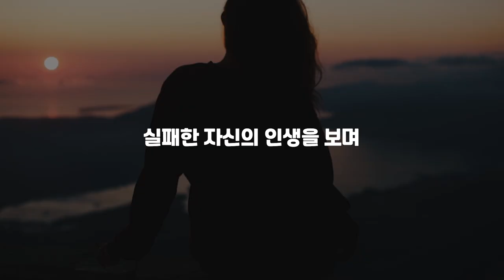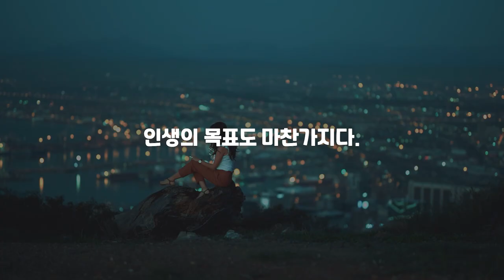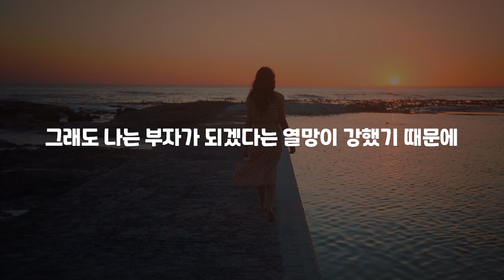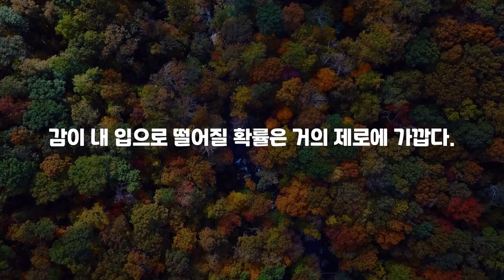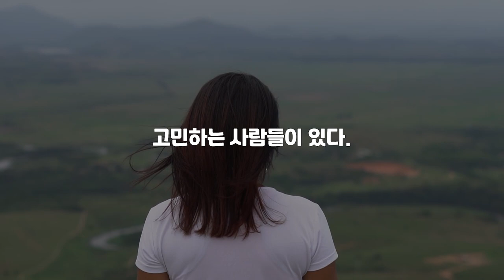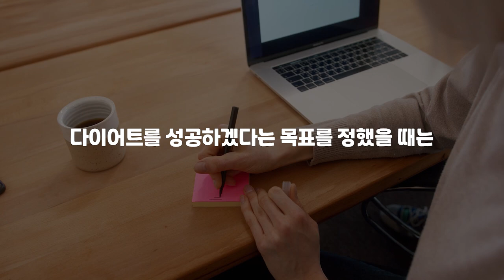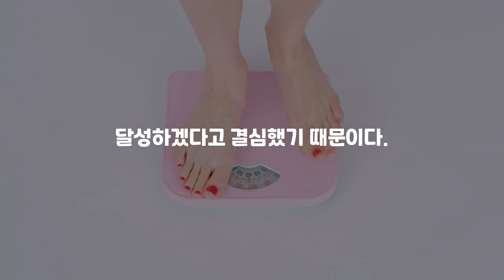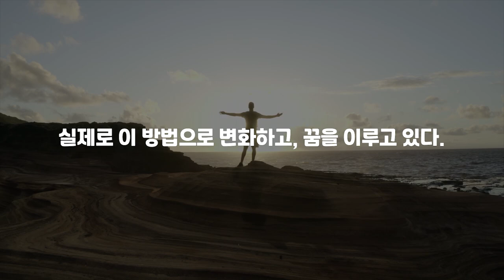부자 1000명을 연구하고 알게 된 부자들의 7가지 습관ㅣ켈리델리ㅣ켈리최ㅣ웰씽킹ㅣ동기부여ㅣ자기계발ㅣ재테크ㅣ부자되기ㅣ부자되는방법ㅣ성공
이번 영상은 켈리 최 저자님의 '웰씽킹' 책에 대한 북튜브입니다. 늘 함께 성장하는 채널이 되겠습니다. 피드백 주시면 언제나 환영합니다. ^_^

👉저자소개[켈리 최]
현재 유럽 11개국 1200개 매장, 연매출 5400억 원이라는 고속 성장을 이룬 글로벌 기업 켈리델리(KellyDeli)의 창업자이자 회장. 누구나 부러워할 만한 성공한 사업가로 살아가고 있지만, 첫 사업의 실패로 10억 원의 빚더미에 앉아 후배와 만난 자리에서 ‘저 커피값은 누가 내는 거지?’를 고민했을 만큼 힘겨운 나날을 보내기도 했다.

마흔이 넘은 나이에 무일푼으로 인생 제2막을 새롭게 시작하기로 마음먹고, 2년간 할 수 있는 모든 준비와 공부는 다 했다. 그렇게 치열하게 사업 공부에 매진하며 세운 회사, 켈리델리는 매해 지속적으로 성장해 나가면서 ‘100년 기업’이 되기 위한 혁신 시스템을 구축해나가고 있다.

그는 언제나 ‘행복’을 일 순위로 삼고 이를 기업문화에도 적용하여 자신과 가족뿐 아니라 직원, 가맹점주, 파트너사, 고객, 나아가 전 인류까지 행복하게 만들기 위한 방법을 고민하고 있다. 그리고 그 실천법의 하나로 저술과 강연, 유튜브 등 다양한 활동을 통해 자신이 깨달은 인생의 비밀들을 널리 전하며 많은 이의 ‘인생 멘토’가 되어주고 있다. ‘덕분에 삶이 바뀌었다’는 메시지들을 동력 삼아 오늘도 최대한 많은 이에게 희망의 에너지를 전하기 위해 노력한다.

🔹참고서적🔹
웰씽킹(켈리 최 지음), 출판사 - 다산북스

Melody of Dreams - whitesand